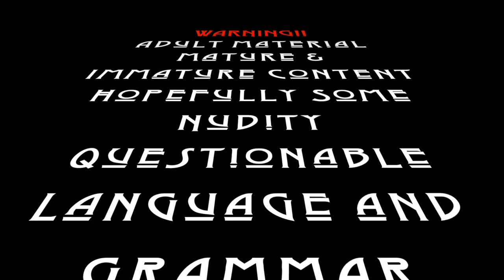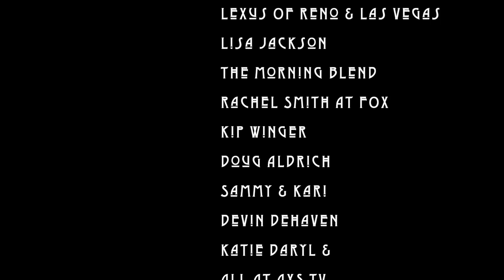Whitesnake TV Episode 2 - David Coverdale - Vegas Rocks Magazine Awards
David Coverdale of Whitesnake receives a Lifetime Achievement Award at Vegas Rocks Magazine Awards. Includes unique "behind the scenes" footage.

A Love Will Set You Free Production